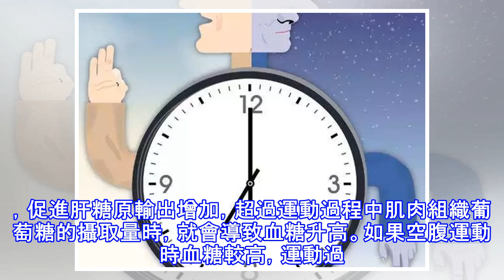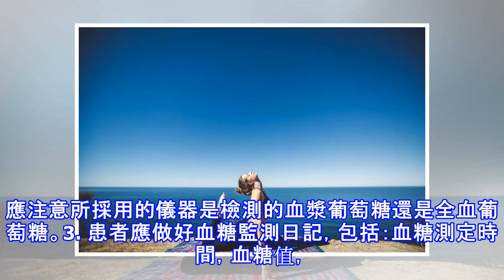血糖監測的意義，以及影響空腹血糖的7大因素總結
血糖監測，就是對於血糖值的定期檢查。實施血糖監測可以更好的掌控糖尿病患者的血糖變化，對生活規律，活動，運動，飲食以及合理用藥都具有重要的指導意義，並可以幫助患者隨時發現問題，及時到醫院就醫。監測血糖時間每天監測4次：三餐前，睡前每天監測7次：三餐前，三餐后2小時，睡前，必要時下半夜還要在測1次。出現低血糖 要馬上採取措施（喝適量的糖水等）。出現高血壓並採取措施（注射適量胰島素等），1.5小時后，身體出現不適時也要及時監測。不同時間段監測血糖的意義1.空腹血糖：主要反映在基礎狀態下(最後一次進食后8-10小時)沒有飲食負荷時的血糖水平，是糖尿病診斷的重要依據。2.餐后2小時的血糖：反映胰島B細胞...